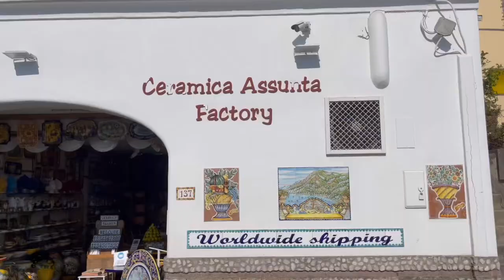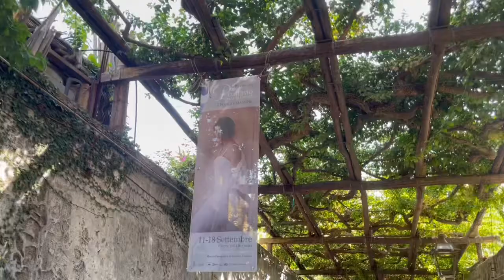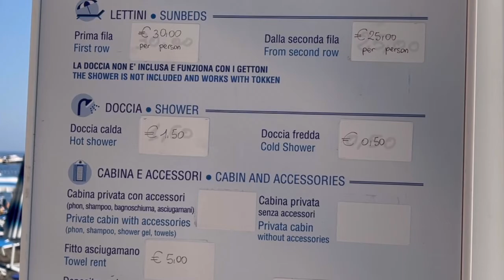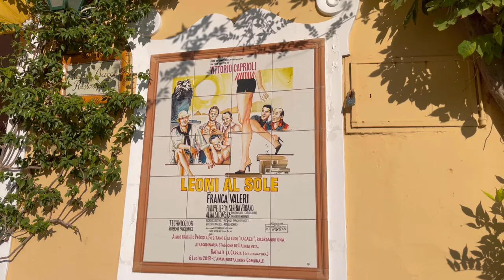【イタリア】Positano ポジターノ〜アマルフィ海岸の宝石〜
サン・ラザロから徒歩約2時間とバスに乗りようやくたどり着いたポジターノはアマルフィ海岸の宝石と言われる場所。

降り注ぐ太陽の陽に照らされ立体的でカラフルな街は一層美しくなる。
街もきれいだが、海のほうは…？